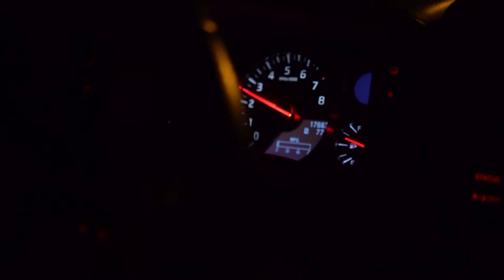2014 Nissan GTR | Ferrada FR4 Matte Bronze / Gloss Black Lip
Ferrada Wheels FR4
Wheel Fitment: 20x10.5 et28 & 20x11.5 et15
Wheel Finish: Matte Bronze / Gloss Black Lip
Vehicle: 2014 Nissan GTR

FR4 is available in the following finishes
-Machine Silver / Chrome Lip
-Matte Black / Gloss Black Lip
-Matte Bronze / Gloss Black Lip

Sizes : 20x9 | 20x10.5 | 20x11.5
PCD : 5X108 | 5X112 | 5X114 | 5X115 | 5X120